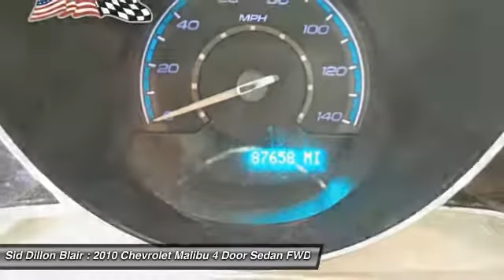2010 Chevrolet Malibu 361273A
2010 CHEVROLET MALIBU Blair, NE
Stock# 361273A

IIHS Top Safety Pick (built after 11/09). Trunk emergency release handle, Tire pressure monitor, StabiliTrak, stability control system with brake assist, includes traction control, Safety belts, 3-point, all seating positions includes front seat pretensioners, OnStar, 1-year of Directions and Connections plan. Includes Automatic Crash Response, Emergency Services, Crisis Assist, Stolen Vehicle Assistance, Remote Door Unlock, Roadside Assistance, Remote Horn and Lights, innovative easy to use Turn-by-Turn Navigation with OnStar eNav (where available), Hands Free Calling, OnStar Vehicle Diagnostics, and Low Mileage Discount (OnStar services require vehicle electrical system (including battery), wireless service and GPS satellite signals to be available and operating for features to function properly. OnStar acts as a link to existing emergency service providers. Turn-by-Turn Navigation requires ABS and Directions and Connections plan. Not available in certain areas. Visit onstar.com for coverage map. Vehicle Diagnostics capabilities vary by model. Remote door unlock success varies with conditions. Ability to locate stolen vehicles varies with conditions. Subscription Service Agreement required.

* Let the Chevrolet Malibu Put Your Family's Safety First *
LATCH system (Lower Anchors and Top tethers for CHildren) for child safety seats, Door locks, rear child security, Daytime Running Lamps, Air bags, dual-stage frontal, and thorax side-impact, driver and front passenger, and head curtain side-impact, front and rear outboard seating positions includes Passenger Sensing System (Head curtain side air bags are designed to help reduce the risk of head and neck injuries to front and rear seat occupants on the near side of certain side-impact collisions. Always use safety belts and the correct child restraints for your child's age and size. Even in vehicles equipped with air bags and the Passenger Sensing System, children are safer when properly secured in a rear seat. Never place a rear-facing infant restraint in the front seat of any vehicle equipped with an active frontal air bag. See the vehicle's Owner's Manual and child safety seat instructions for more safety information.).

As reported by KBB.com: Chevy's mid-size offerings, like most GM passenger cars, suffered corporate neglect in the 1990s and early 2000s as customers ? and the company's engineering attention and budget ? increasingly shifted toward trucks and SUVs. Two years after its introduction, the most important vehicle in the Chevrolet lineup isn't a truck or SUV, but a car: The 2010 Malibu. Chevrolet's Malibu has bolted from middle-of-the-road contender straight to the top of the mid-size sedan game. The 2010 Malibu looks wonderful, is solidly built and carefully crafted inside and out, offers good fuel economy, drives wonderfully and is priced to sell in serious volumes. There is even an affordable  mild  hybrid version that performs better than the base four-cylinder car and gets four miles-per-gallon better in city driving.

* This Chevrolet Malibu is a Safety Superstar! *
IIHS Top Safety Pick (built after 11/09), KBB.com 10 Most Comfortable Cars Under $30,000, KBB.com Brand Image Awards.

XM Radio is standard on more than 50 2010 GM models, including three trial months of service. XM turns your world on with commercial-free music channels for virtually every music genre, all in amazing digital quality sound. Turn on your favorite sports, the biggest names in News, Talk and Comedy, family programming, exclusive concerts and original music series, wherever you go from coast to coast. Everything worth listening to is now on XM. (XM service available only in the 48 contiguous United States and the District of Columbia. XM Radio subscription required and sold separately after trial period. Fees, taxes, and a one-time re-activation fee, may apply. Subscriptions governed by XM Customer Agreement available at xmradio.com. All fees and programming subject to change. Family programming Packages are available.), Wipers, front intermittent, variable, speed-sensitive, Windows, power with driver Express-Down and rear passenger lockout, Window trim, bright, side, Wheels, 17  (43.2 cm) fascia spoke (Painted Sterling Silver trim), Visors, driver and front passenger vanity mirrors, covered, Trunk release, power, interior.

Come in for a quick visit at Sid Dillon Blair, 2261 S Hwy 30, Blair, NE 68008 to claim your Chevrolet Malibu!

You are what drives us! No extra fees or charges! We take great